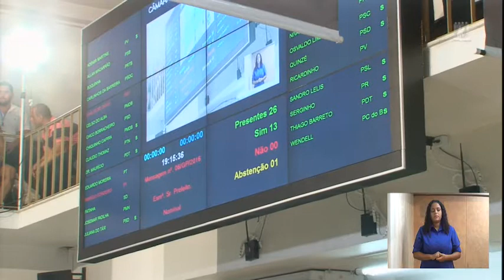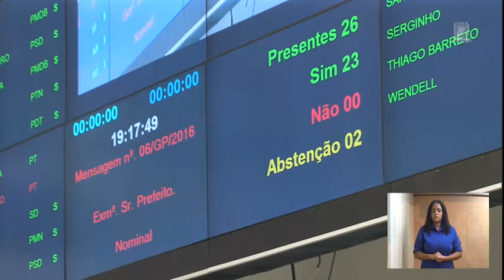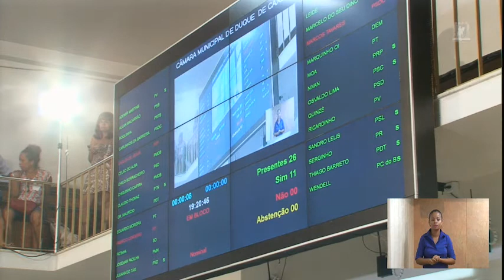Sessão Ordinária 19 04 16